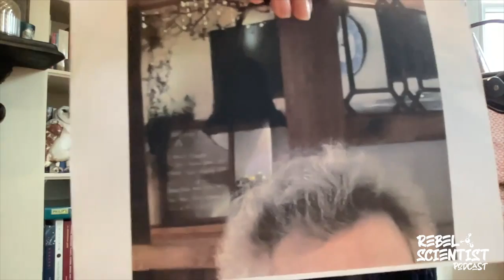Rebel Aging: Leslie Kenny of Oxford Healthspan talks autophagy and longevity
Leslie Kenny joined Sarah and Russ to share her knowledge around autophagy, and how it could be the next big think for longevity.

Show notes:
When we're young, our tissues and gut microbiota produce a magical substance called spermidine, which triggers autophagy. It is so essential to all life that it is found in high quantities in sperm, breast milk, and all plants, especially the endosperm of seeds, where it helps the next generation survive and grow. As we age, our ability to manufacture spermidine declines, but we can still help our body spark the cellular renewal process by supplementing with food-derived spermidine and the other polyamines that naturally occur with it, such as spermine and putrescine.

About Leslie:
Leslie Kenny is an autoimmune disease survivor and certified health coach. After meeting world-class Oxford scientists with potentially life-changing discoveries, Leslie realized the decade it often takes to get these discoveries from lab to consumer was a decade too long. That's when Primeadine®'s parent company, Oxford Healthspan, was born. She founded Oxford Healthspan to identify anti-aging compounds with strong clinical safety profiles and bring them to market as nutritional supplements. Spermidine is the first of those compounds.

Oxford Healthspan was founded by Leslie Kenny, a Southern Californian entrepreneur and Berkeley and Harvard Business School graduate, whose life was turned upside down when she was diagnosed with lupus and rheumatoid arthritis in her 30s. When her doctors told her lupus had a life expectancy of 5 years and that rheumatoid arthritis could only be managed, not cured, she set out to optimize her health as best she could using safe, natural solutions.

She went back to school at the Institute for Integrative Nutrition in NYC, became a Bulletproof Coach under health pioneer, Dave Asprey, and took on health coaching clients around the world.

At the same time, she began helping life sciences academics at European universities including Oxford, where she lives, to raise money for their discoveries. It was at a meeting with one such scientist that she learned about a natural compound called spermidine, rich in a traditional Japanese dish she had grown up with, natto. Spermidine was showing great promise supporting health as we age. The science was compelling - one scientist even called it 'an anti-aging vitamin' in a published scientific journal - and it was safe, but because it was natural and food-derived and not a drug which would bring in more money, no one was interested in promoting it.

Leslie immediately wanted her octogenarian mother back home in California to take it, especially since natto is very hard to come by (it's quite smelly for one thing!) Unfortunately, spermidine wasn’t available in the US or really even known there. Spotting this unmet need, she decided to bring it to the US herself. Today, at age 57, Leslie is living proof that we can get better with age, so long as we take responsibility for our health and meet our doctors halfway. Primeadine® is part of her anti-aging arsenal and she hopes it will become part of yours too.